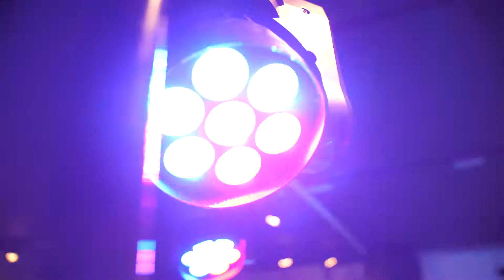Panasonic GH5 + Sigma 18-35 (Low Light) Summer Sundown #2 After Movie - Coast Nightclub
Summer Sundown #2 After Movie.  Awesome event held in Coast Nightclub, Kingsbridge during Fair Week.  Great to see the place packed out and everyone having an amazing time.  The night gets bigger and better every year.  Hope to see you all there next year.

Shot on a Panasonic GH5 with Metabones Speedbooster using the Sigma 18-35mm 1.8 and Canon 50mm 1.8.